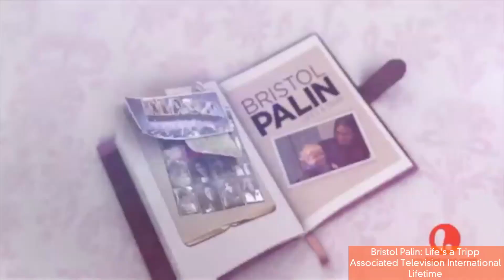Bristol Palin's Reality Show Prompts Levi Johnston to File Child Custody Suit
Bristol Palin's reality show "Life's a Tripp" on Lifetime is receiving a good deal of negative attention due to her son Tripp's behavior and her admitted bad parenting skills. Now, his father, Levi Johnston is fed up and filing for full custody. Gillian Pensavalle has more on everyone's favorite Wasilla couple.